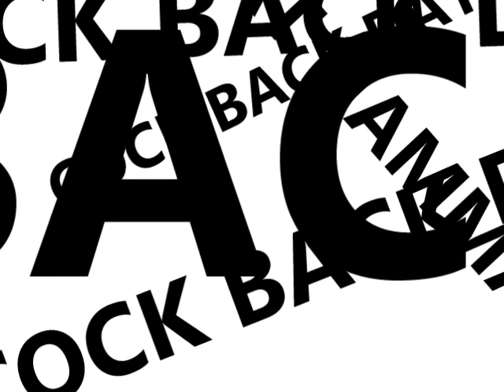COCK BACK DAT HAMMA